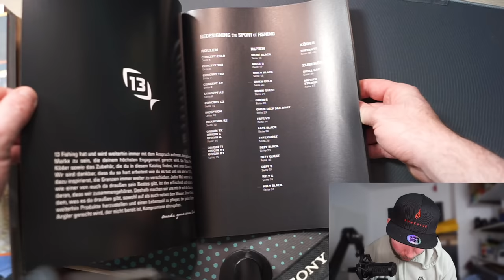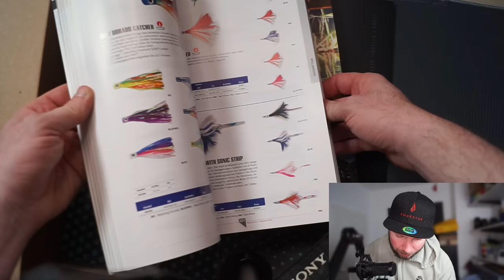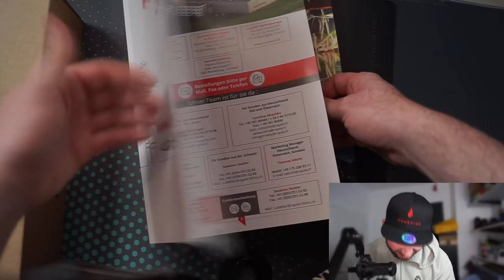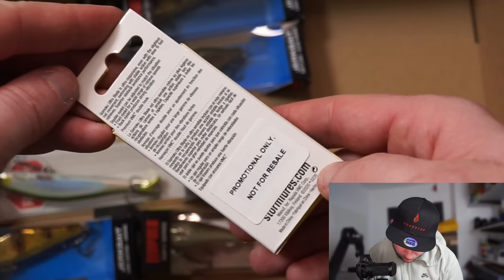RAPALA schickt mir ein Paket - Einfach perfektes Marketing!